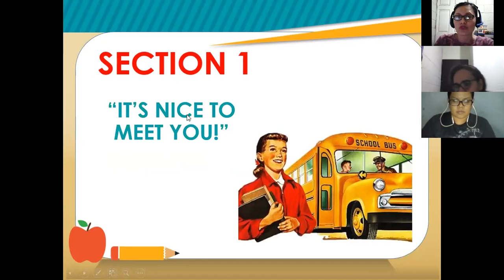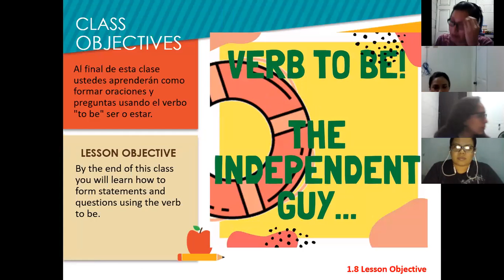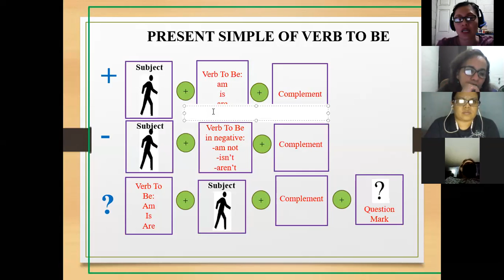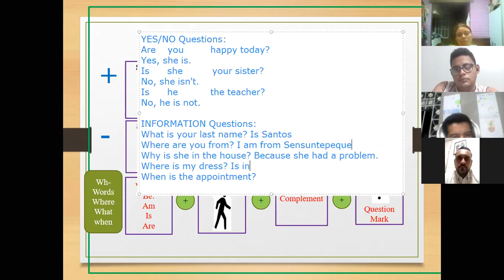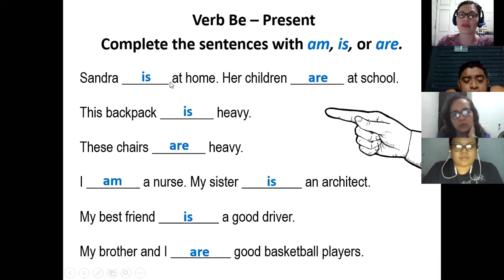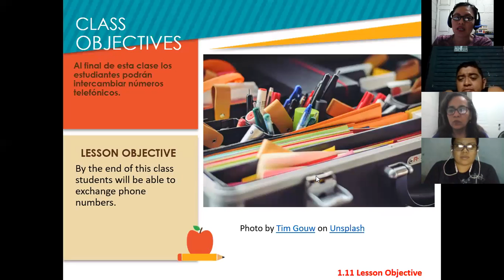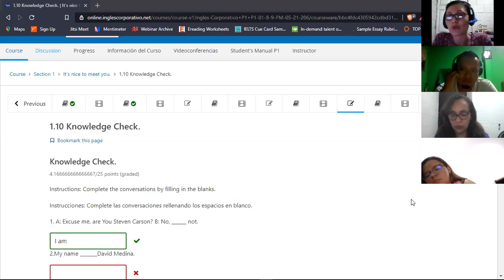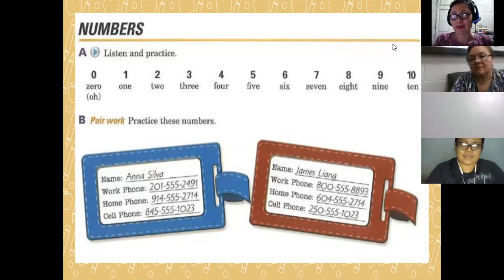Inglés Corporativo-Session 3-P1-01-8-9-PM-05-21-206- Verb BE and Numbers-May 19th